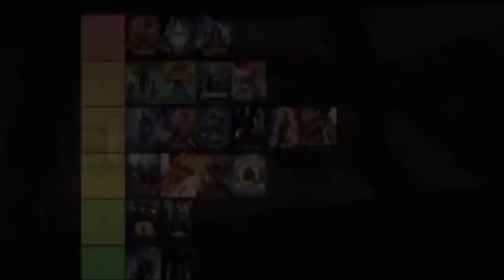Shaun Levy Films Ranked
Movies to Rank:
Address Unknown 1997
Jett Jackson: The Movie 2001
Big Fat Liar 2002
Just Married 2003
Cheaper by the Dozen 2003
The Pink Panther 2006
Night at the Museum 2006
Night at the Museum: Battle of the Smithsonian 2009
Date Night 2010
Real Steel 2011
The Internship 2013
This Is Where I Leave You 2014
Night at the Museum: Secret of the Tomb 2014
Free Guy 2021
The Adam Project 2022
Deadpool & Wolverine 2024

Content Chapters:
00:00 Intro
01:09 #17 and #16
01:37 #15
02:10 #14
02:25 #13
02:38 #12
03:00 #11
03:17 #10
03:31 #9
03:41 #8
04:14 #7
04:25 #6
04:58 #5
05:52 #4
06:54 #3
07:42 #2
08:42 #1 and Closing